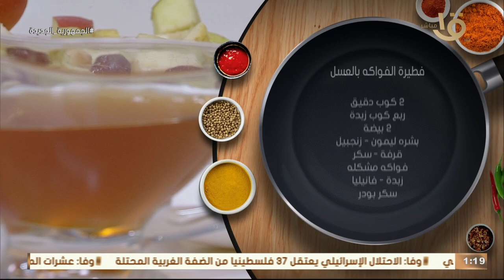إيه اليوم الحلو ده 😍"فطيرة الفواكه بالعسل"🍯 كلها طاقة ما حصلتش بالطريقة المغازية مع الشيف المغازي👨‍🍳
أكلة أمي | إيه اليوم الحلو ده.. 😍"فطيرة الفواكه بالعسل"🍯🫔 كلها طاقة إيجابية ما حصلتش بالطريقة المغازية مع الشيف المغازي👨‍🍳